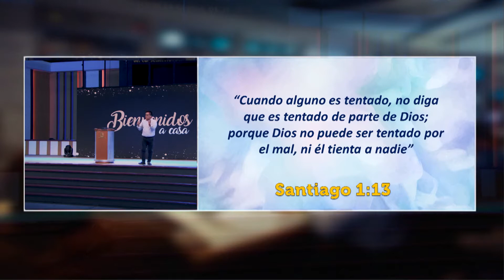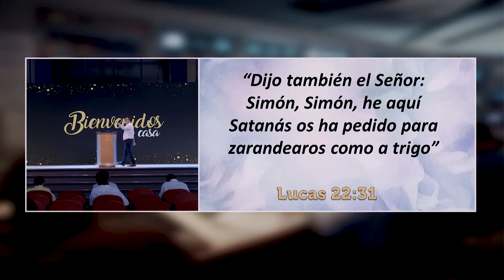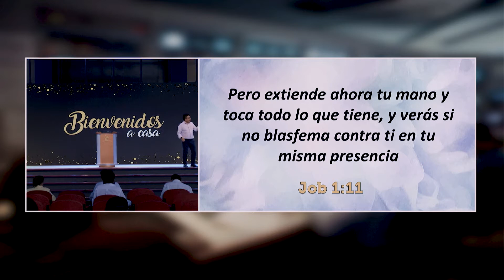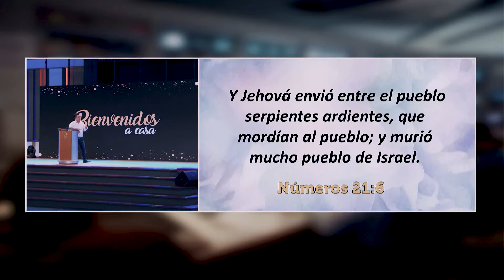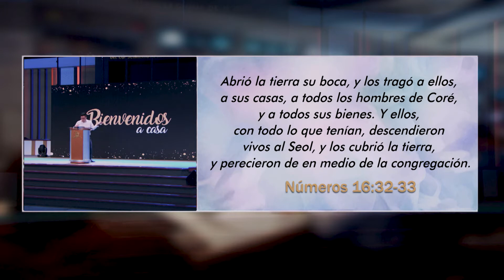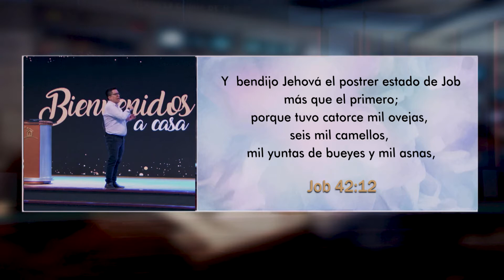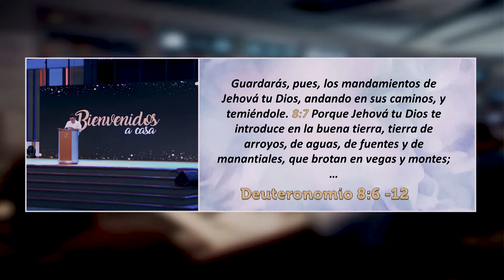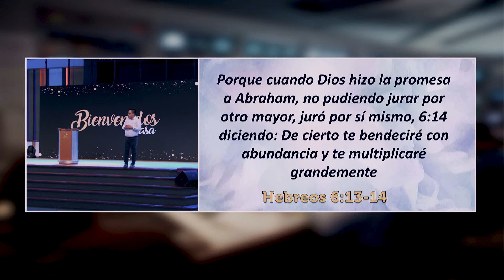Las Pruebas del Creyente I ColeSan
TEMA : Las Pruebas del Creyente
EXPOSITOR : ColeSan